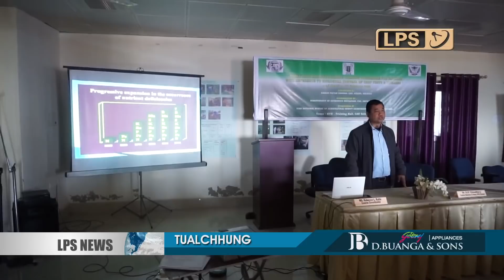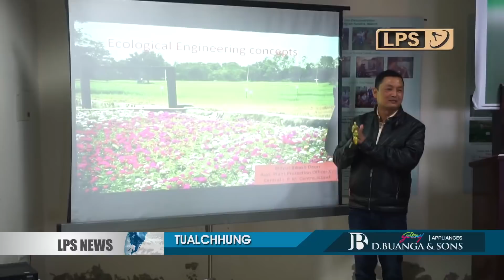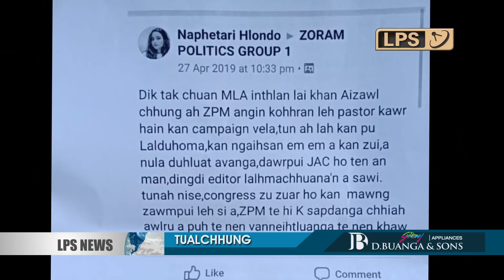5 FEBRUARY 2020 LPS CHANCHINTHAR